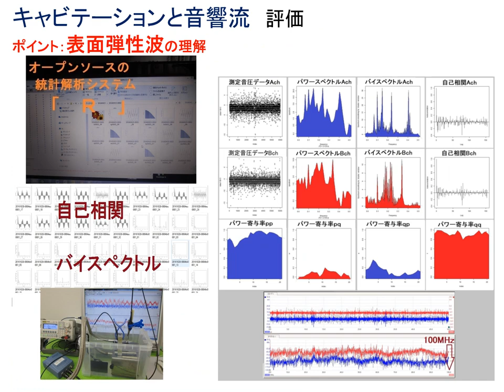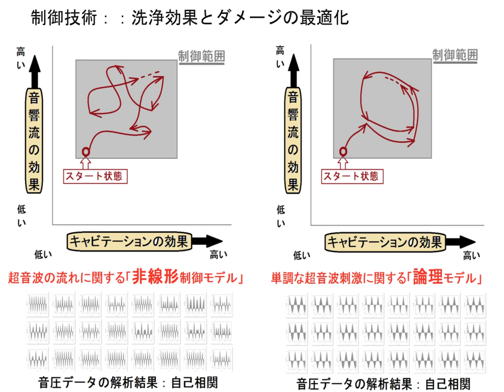超音波洗浄の本質（非線形現象としての音響流）：：オリジナル超音波技術資料（超音波システム研究所）